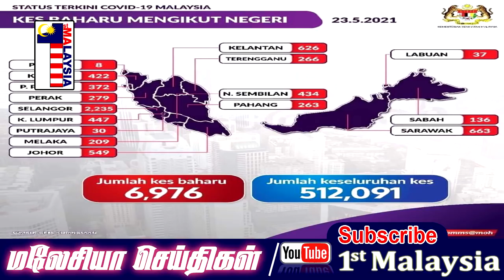MALAYSIA TAMIL NEWS பொருட்களை வாங்க 2 மணி நேரமே அனுமதி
1st Malaysia Tamil News: பொருட்களை வாங்க 2 மணி நேரமே அனுமதி

தேசிய முன்னணியில் இணைய 5 இந்திய சிறுபான்மை கட்சிகள்  முயற்சி

கட்சியின் பதிவுக்கு கைமாறாக பெஜுவாங் பெரிக்காத்தானுக்கு ஆதரிக்காது